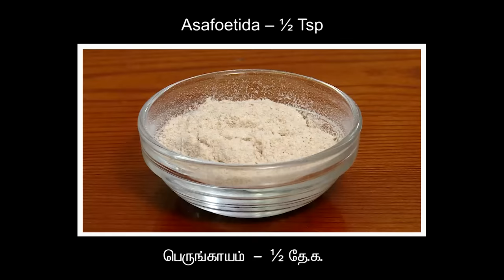Recipe 68: Mysore Rasam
A traditional Kannadiga rasam prepared in an easy to do way by Mrs. Yogambal Sundar